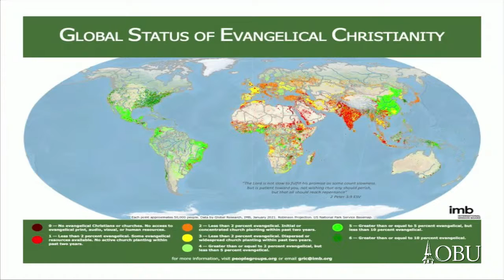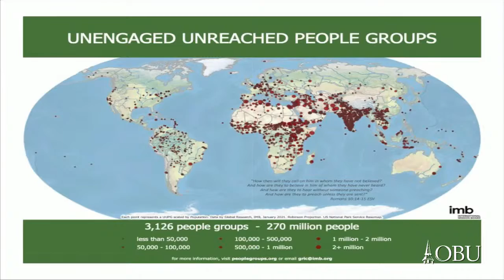Jacob Boss - October 6, 2021 - OBU Chapel Message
Jacob Boss, affinity leader for the European peoples with the International Mission Board (IMB), delivered the chapel message Oct. 6 in Raley Chapel’s Potter Auditorium. Boss spoke about his missionary experience and the state of the gospel in the modern world.
Specifically addressing Paul’s message and ministry in Romans 15, Boss called believers to be like Paul and, “take the gospel where the gospel has not been.”
Boss pointed out the shocking statistics regarding how much of the world’s population hasn’t yet been reached with the gospel.
“There are literally millions and millions and millions of people in the world who have never heard the name of Jesus,” Boss said.